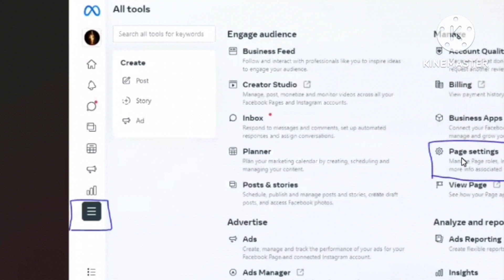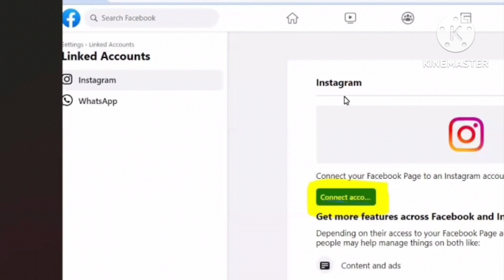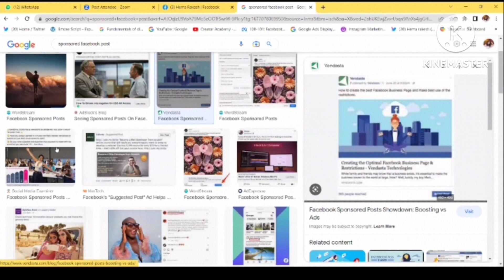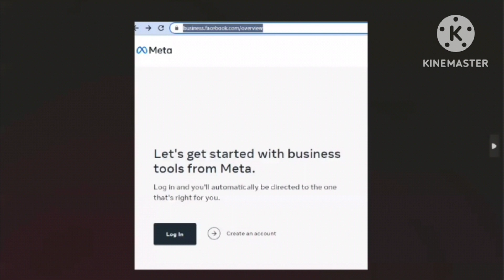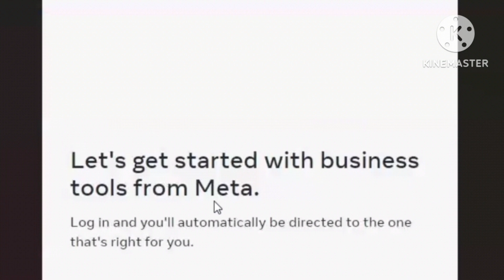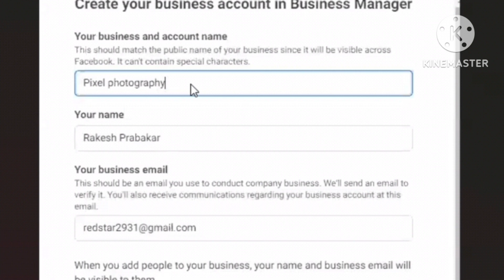Vajra Fb Training courses part 1 முகநூலில் முன்னேறுவோம்" சிறப்பு பயிற்சி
தவற விடாதீர்கள்

BBC TAMIL டிவி புகழ் திருமதி.ஹேமா ராகேஷ் பெருமையுடன் வழங்கும் "முகநூலில் முன்னேறுவோம்" சிறப்பு பயிற்சி

 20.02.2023 , 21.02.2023 , 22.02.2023 மாலை 8 மணிக்கு